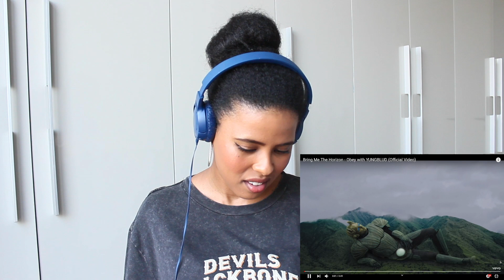🇬🇧 Bring Me The Horizon - Obey with YUNGBLUD REACTION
Watch the Bring Me The Horizon - Obey with YUNGBLUD music video with me.